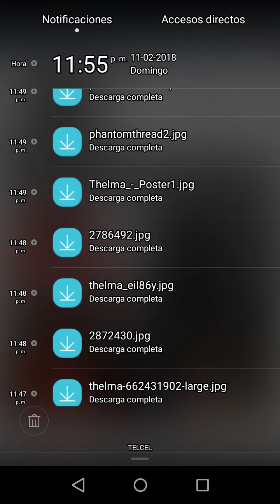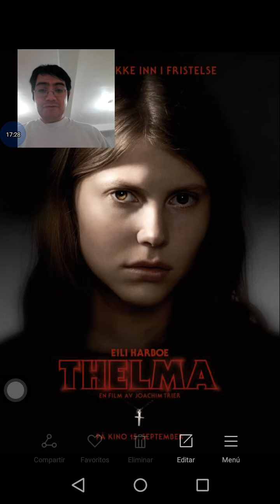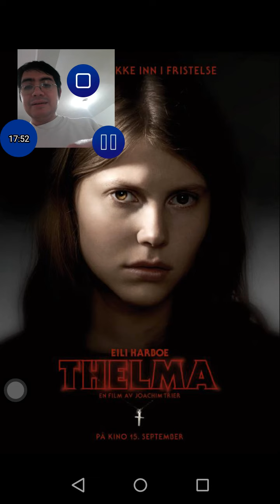Thelma--opinion no es el spin off de Thelma y Lois.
Opinion y recomendacion de este exellente filme ruso de thriller psicologico,terror y horror.
Opinion and recomendation on this most exellent rusian suspenseful phisicological thriller.